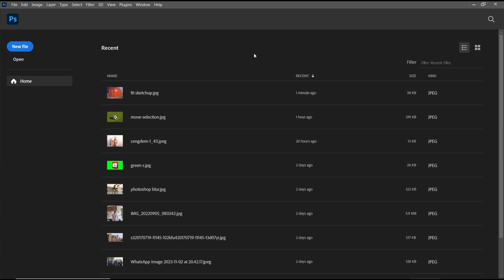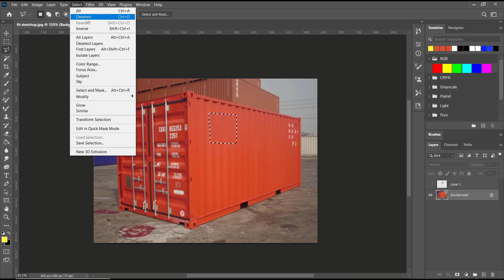Photoshop How To Hide Part Of Image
Learn how to hide a specific part of an image using Photoshop with these easy step-by-step instructions. Whether you want to remove an object or simply conceal a portion of the image, this tutorial will teach you the techniques needed to achieve a seamless result.